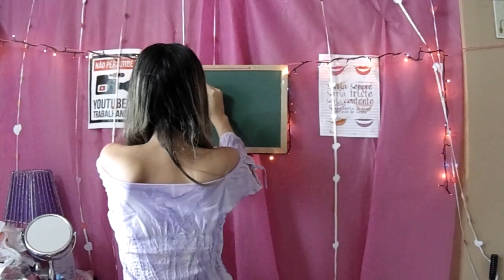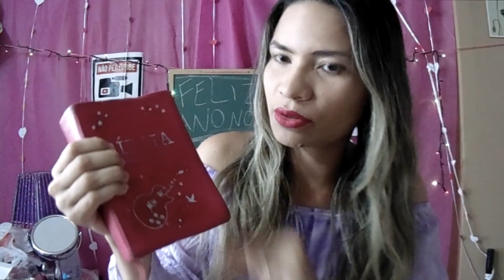JÁ LI A BÍBLIA TODA? - GAROTA SORRISO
GAROTA SORRISO

Olá galerinha sorriso, tudo bem com vocês?; espero que sim,
Neste vídeo respondo a ''Tag Cristã'',e tem mais umas surpresas no vídeo, espero que vocês gostem, fiz com muuuuuuuuuuuuuuuito carinho;

OBRIGADA PELA ATENÇÃO, BJS, ATÉ O PRÓXIMO VÍDEO

GAROTA SORRISO